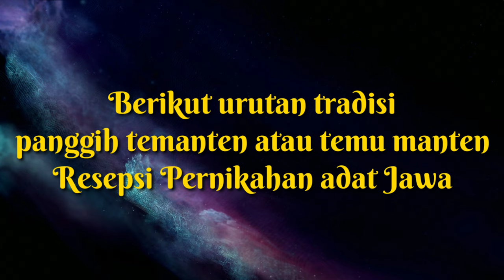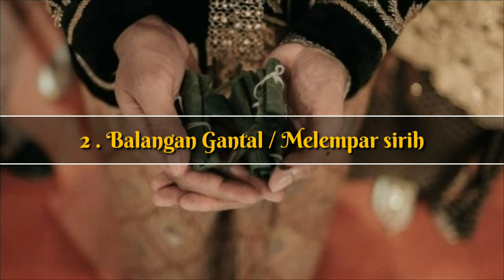Urutan Prosesi Panggih Manten Adat Jawa | Resepsi Pernikahan adat jawa | bahasa jawa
Urutan Prosesi Panggih Manten Temu manten Resepsi pernikahan di beberapa wilayah terkadang ada perbedaan. Jadi konten ini bukanlah tolak ukur untuk semua wilayah di Jawa. Hanya saja sebagai gambaran saja.
Prosesi Panggih Manten Temu manten Resepsi pernikahan disesuaikan dengan Adat widi widono di wilayah tersebut.
Sebagai masyarakat Jawa pada khususnya semoga konten ini bermanfaat. Mohon maaf bila banyak kekurangannya.